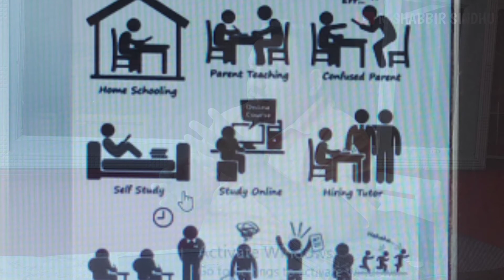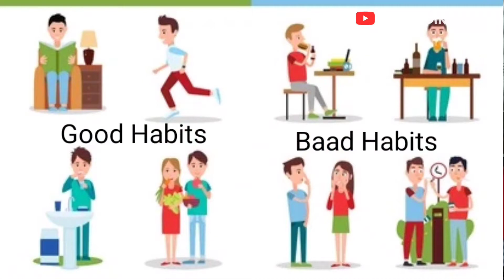Halat aur kirdar ek dusre ko kis Tarah badalte Hain | M Shabbir Sindhu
Directed by : Amir Zulfiqar / Youtuber